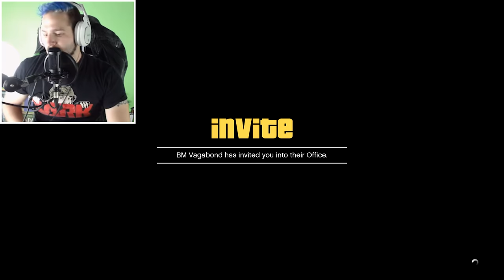Let's Play: GTA V - Escape Escort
GTA with facecams! Ryan, Michael, and Gavin force Jeremy to record this special episode from his now twelve-foot-tall desk. Hopefully Jeremy's new found height will be an advantage as the crew heists their way through more Import/Export DLC.